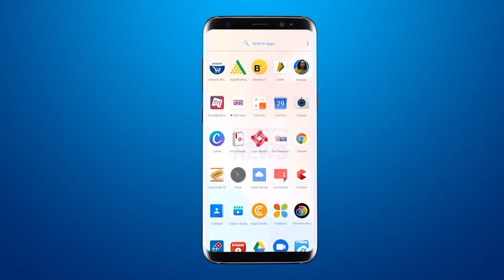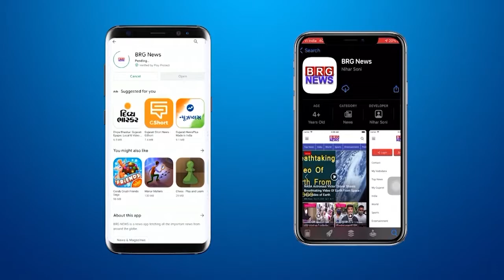Narendra Modi आएँगे गुजरात;12 मार्च को करेंगे खेलोत्सव खेल महाकुंभ 2022 का शुभारंभ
नरेंद्र मोदी आएँगे गुजरात;12 मार्च को करेंगे खेलोत्सव खेल महाकुंभ 2022 का शुभारंभ